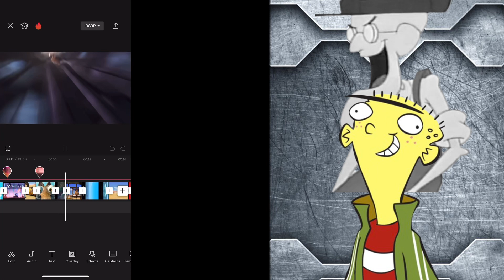death battle trailer oscar vs scrat (oscar’s oasis vs ice age)